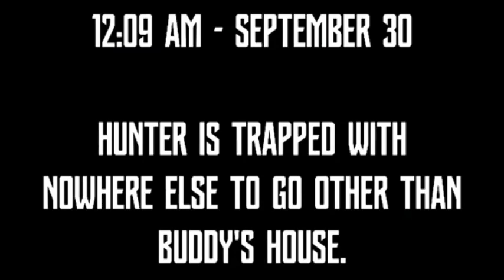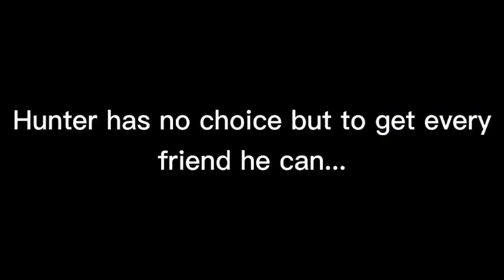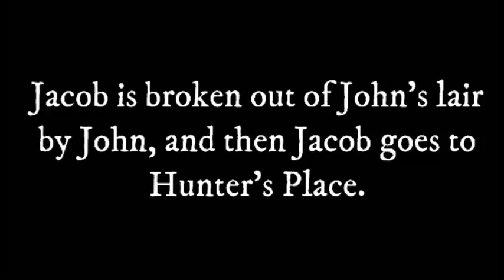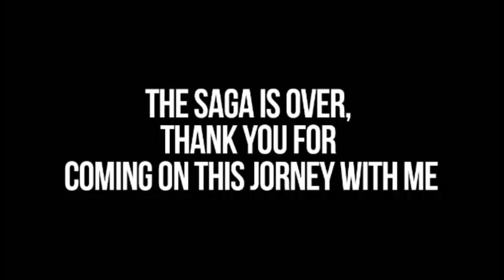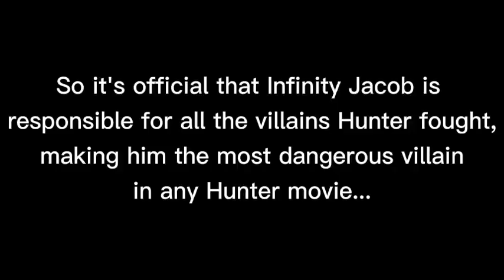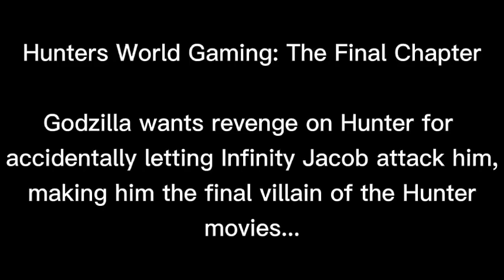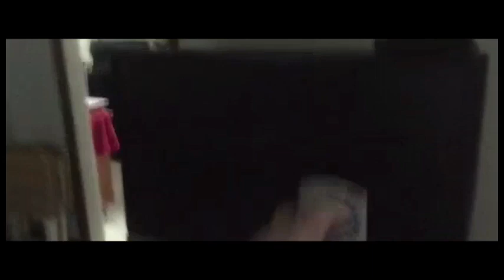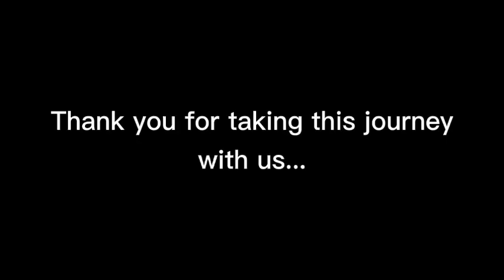THE WORST HUNTER MOVIES EVOLUTION (2019-20)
Over the last 2 years of my amazing films turning into the worst, I will be going through each one of them and to show you folks how bad they are and how bad we also rushed, but in the future, we need better ones instead of them being completely worse and worse. Enjoy!